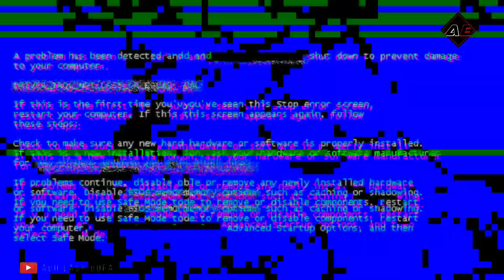Sielkal Peakত Police Case 😭@DimpusVlogs | Haflong | Jatinga | Dima Hasao Ride Ep03 | Motovlog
Sielkal Peakত Police Case 😭@DimpusVlogs   | Haflong | Jatinga | Dima Hasao Ride Ep03 | Motovlog on ktm duke 250

We were there on 17 sept 2021
The locals said there is a police case/investigation going on this sielkal peak . So they didn't allow us to enter seilkal peak tumjang village . Which is one of the highest peak of assam
But now the good news is that it will reopen for tourists from 27 sept . But please confirm before going

about this video 👇

1. dima hasao ride episode 03
2. sielkal peak dima hasao highest peak of assam
3. ktm duke 250 motovlog
4. haflong town tour
5. travel vlog
6. jating bird suicide point

My Gears

Best Chin Mount For Helmet

My Action Camera Go pro hero 8

best helmet under 5k

best riding boots under 1000

tank bag for bikes

Earn money online . Download Upstox app and open a demat account online . you can earn from rs 300 to 1000 per referral

☝️ওপৰৰ লিংকত গৈ এপটো ডাউনলোড কৰিলে প্ৰতিটো referral t 300 ৰ পৰা 1000 টকালৈ কে পাব

how to install Upstox tutorial ☝️

Haflong
It is the district headquarters of Dima Hasao and is widely considered as the only true hill station in Assam. One can experience the pleasant weather, scenic views of the Borail Range, quaint tribal hamlets around the town and beautiful lakes

Dima Hasao is one of the most beautiful district of Assam and its a proper tourist destination . I have tried to cover the beauty of this dima hasao through my motovlog . So enjoy this dima hasao ride series

Abhilash borah
Assamese Motovlog

music Credit